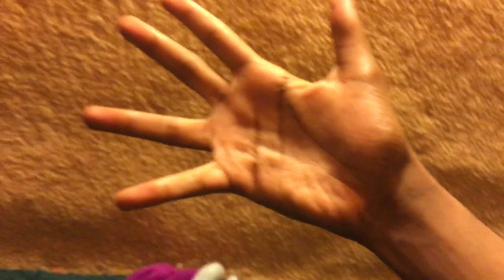the wild chase part 6 with vyen music